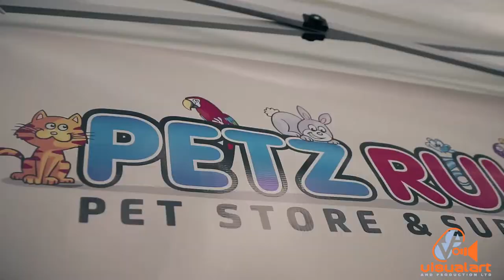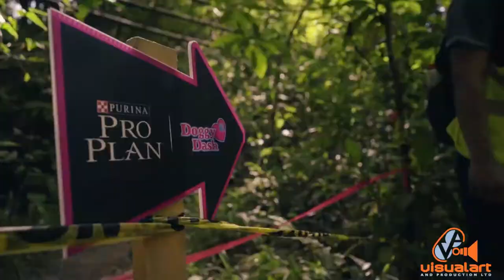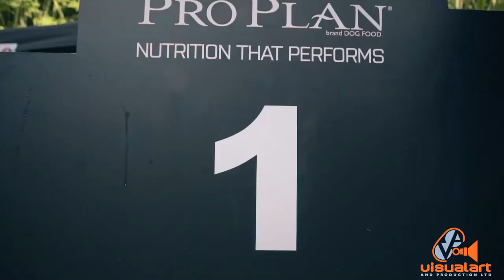Doggie Dash - Visionary Media House - (2018)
A fun event for dogs and owners.